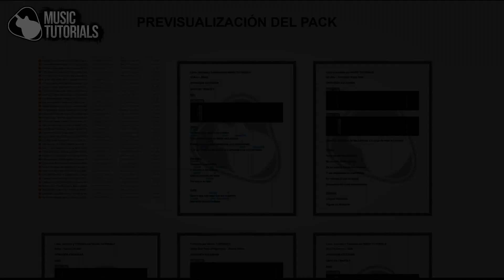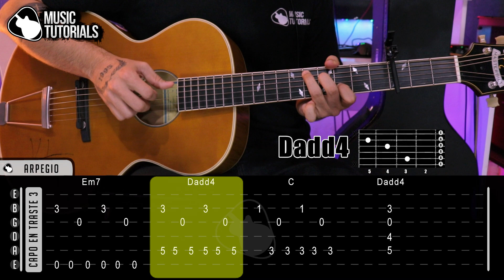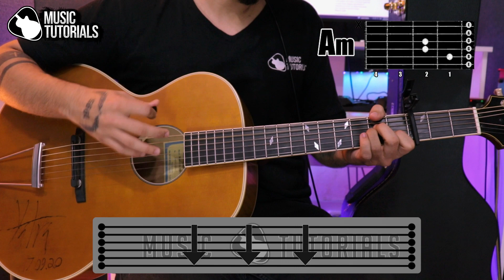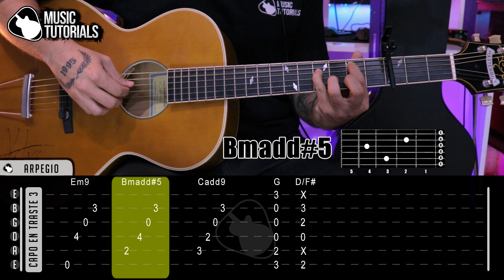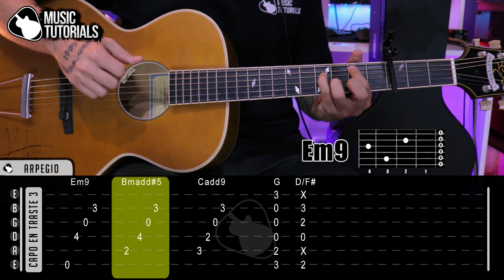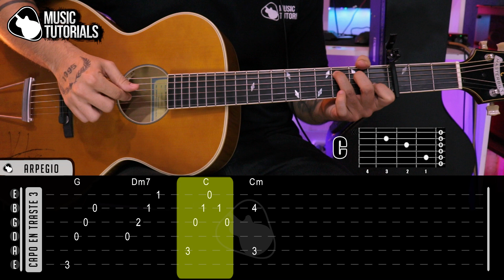Cómo tocar "Nunca Al Revés" de MORAT en Guitarra (Tutorial + PDF GRATIS)